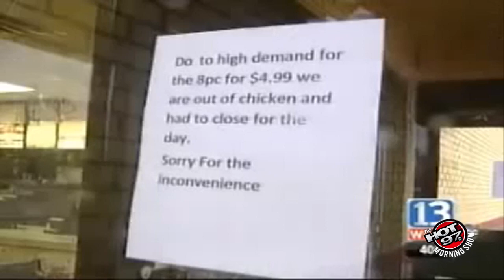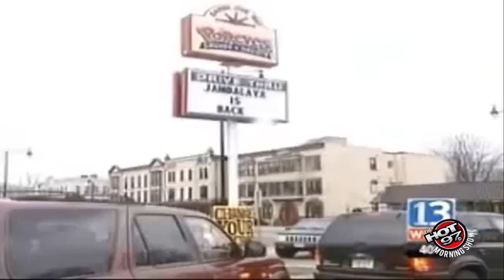Everyday Racism: No more Chicken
The Morning Show shares some everyday Racism.